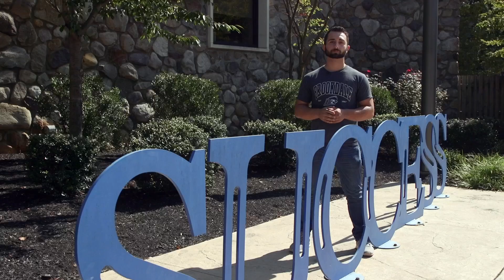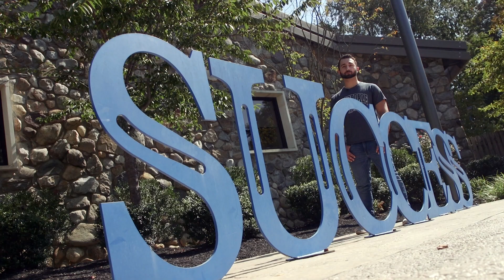Brookdale's Fall Open House 2023 - Student Life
Lauren Brutsman
Director-Student Life & Activities